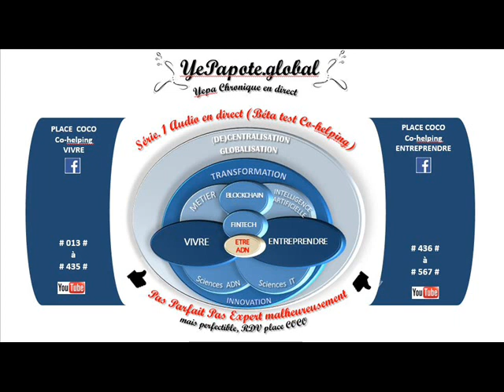#032# Le pouvoir du bon sens # quels repères ?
MISS YEPAPOTE ?